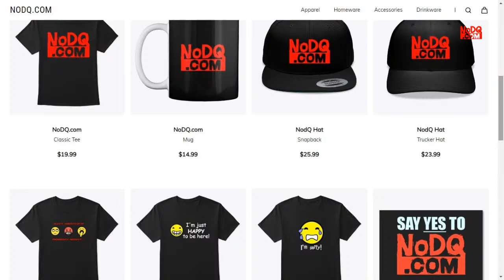AEW Dynamite 3/23/22 full show review/results/highlights